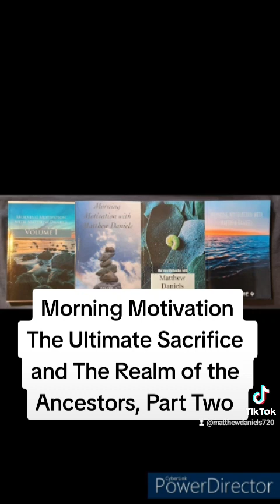The Ultimate Sacrifice and The Realm of the Ancestors, Part Two (326/365)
This is the 326th story I have written in 326 days straight in an ambitious endeavor to write 365 short motivational stories. One for each day of the year. I hope this helps you begin your day.